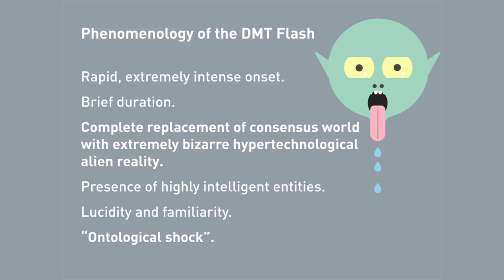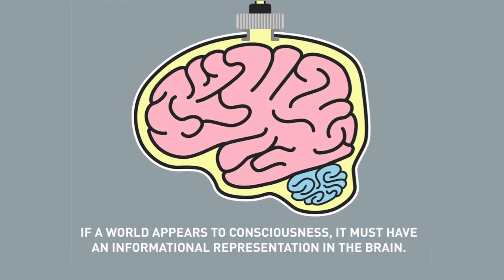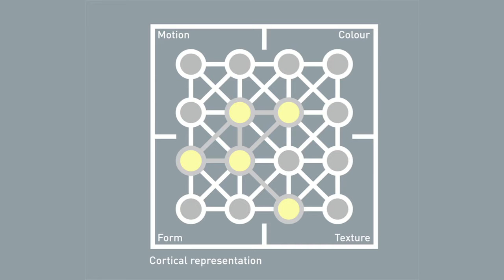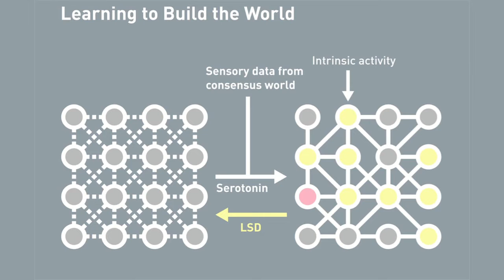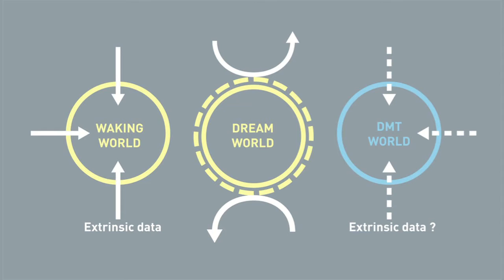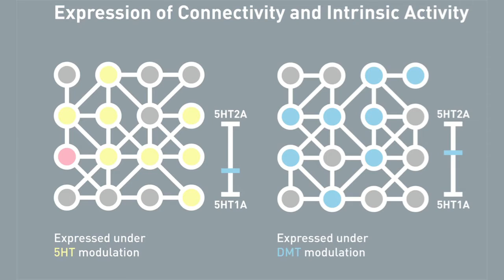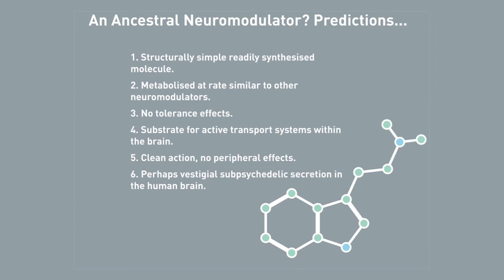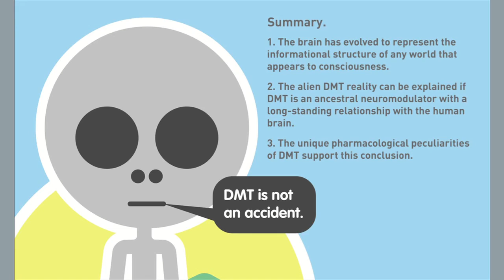Andrew Gallimore - DMT Lecture at Breaking Convention 2013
My lecture on DMT (similar but not the same as the Building Alien Worlds lecture also on my channel, but this video is much better quality!) given at the Breaking Convention 2013 conference on the subject of DMT and its relationship to the brain, consciousness and the nature of the bizarre alien reality that DMT users find themselves fired into... the article this talk was based on is available to download directly from this Dropbox